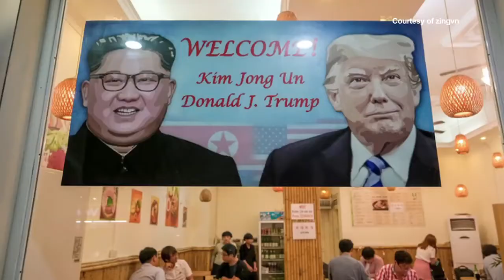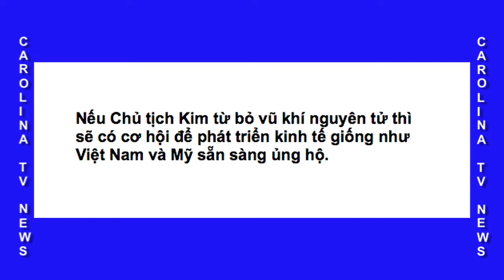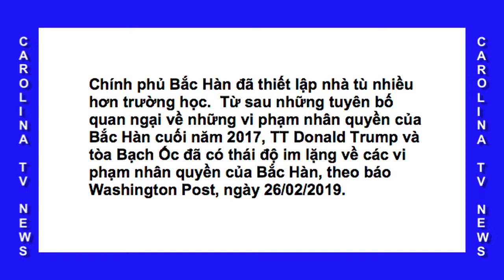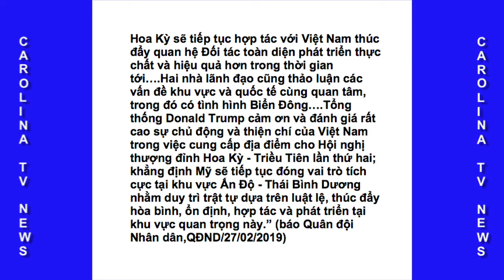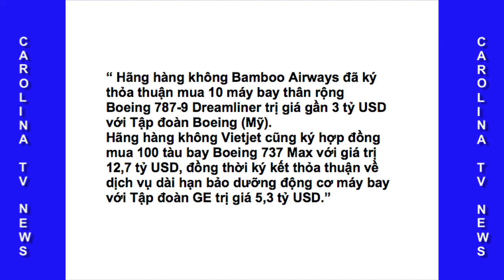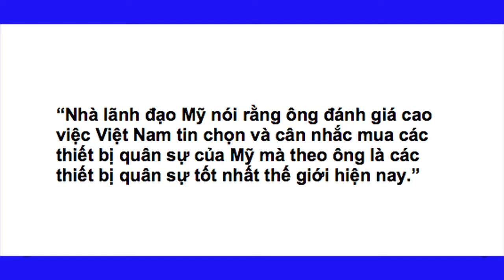Những Vấn Đề Việt Nam NGƯỜI VIỆT ĐƯỢC GÌ VỚI TRUMP- KIM HÀ NỘI ?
Những Vấn Đề Việt Nam
 NGƯỜI VIỆT ĐƯỢC GÌ VỚI TRUMP- KIM HÀ NỘI ?
 Trần Hưởng lược thuật và Carolina TV thực hiện.